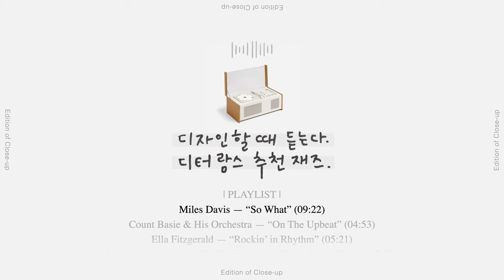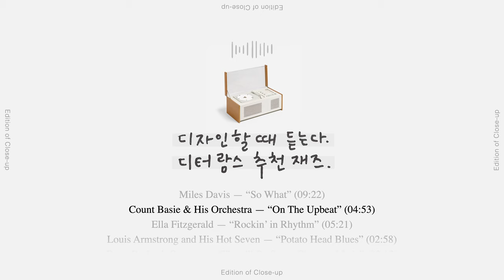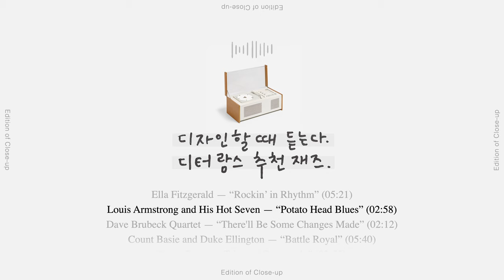[Playlist] 디자인할 때 듣는 디터 람스의 추천 재즈 10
디자이너들의 디자이너 디터 람스가
좋아한다고 밝힌 재즈 음반 10장 중 1번 트랙만 쏙쏙.

📷 Photography of Braun SK4 (designed by Dieter Rams)